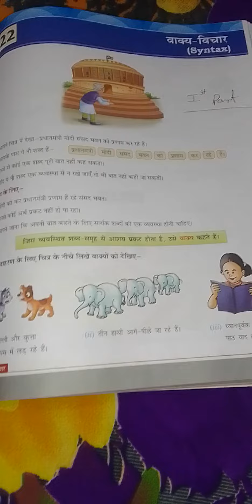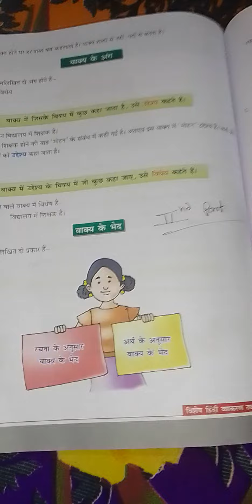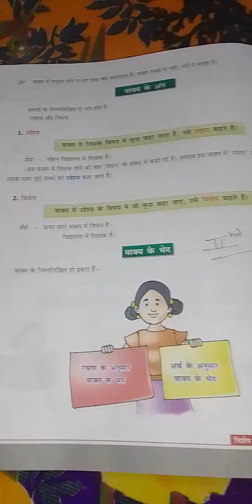simple hindi for you best do subscribe it.